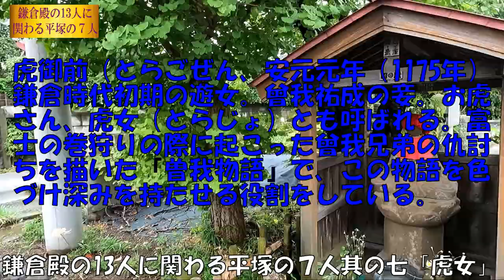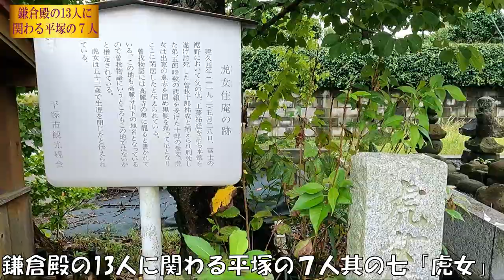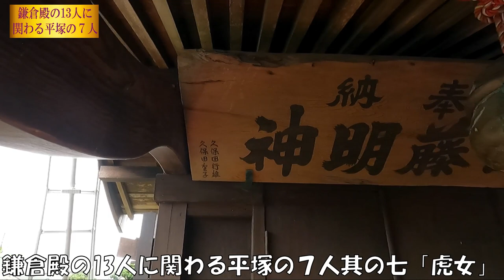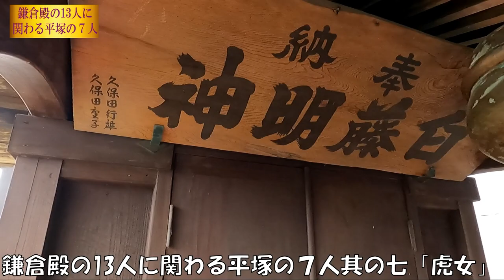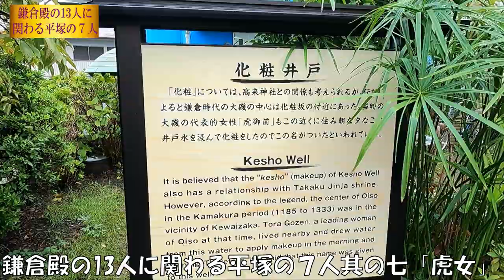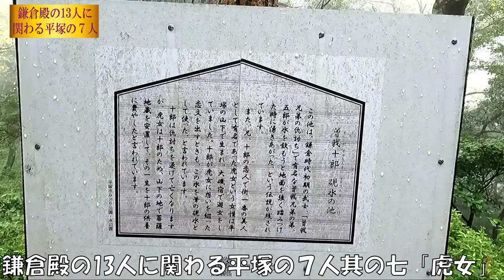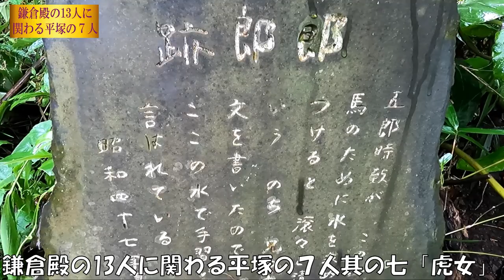鎌倉殿の13人に関わる平塚の７人其の七「虎女」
曾我兄弟の仇討ちで知られる曾我祐成の妾であった虎女
『吾妻鏡』にも出てくることから実在した女性とされています。
街道一の美女とも言われた。